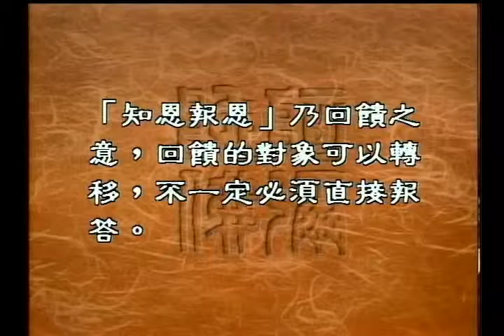圣严法师开示：利益别人，便是 ~ 利益自己